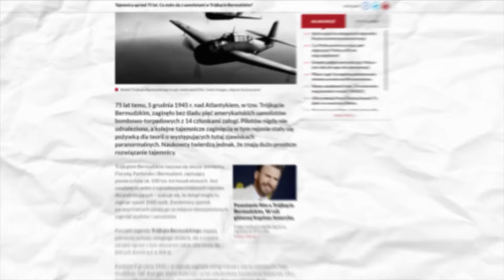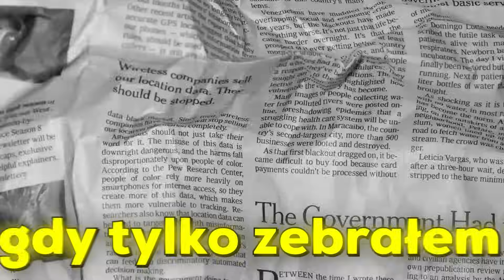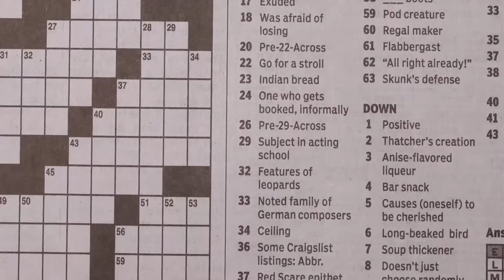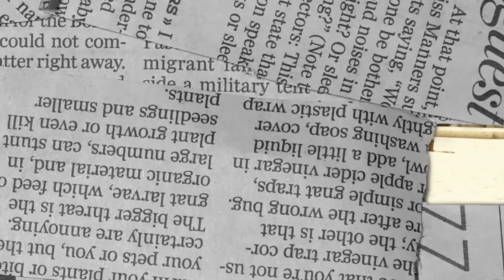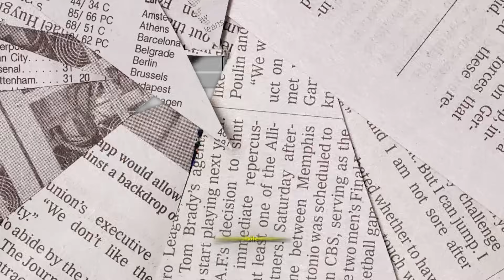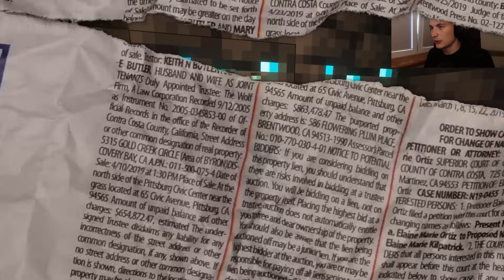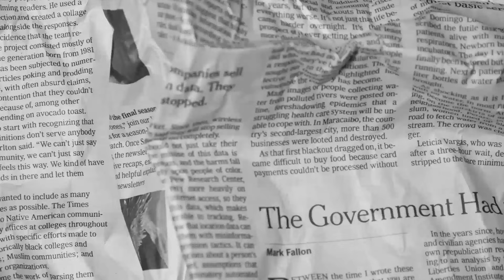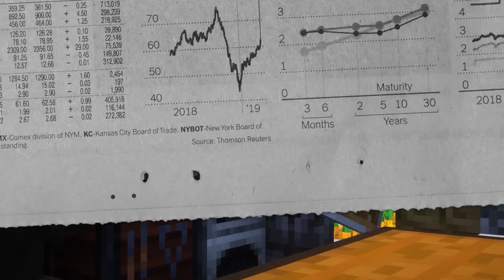Przetrwałem 24H na TRÓJKĄCIE BERMUDZKIM...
▸ 534,000